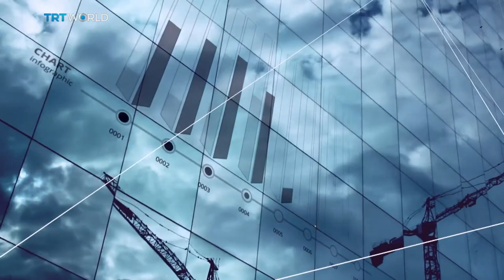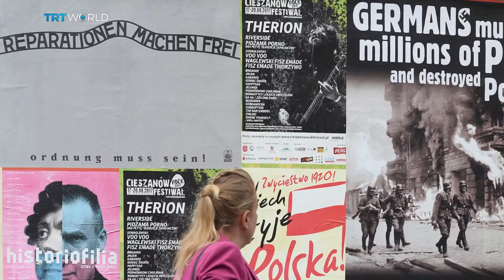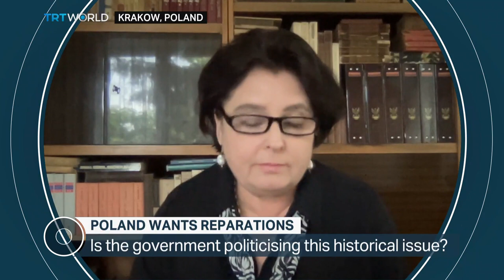Why is Poland demanding reparations from Germany?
Poland estimates the cost of World War II Nazi occupation at more than a trillion dollars -- and its ruling political party is demanding Germany pays reparations. But why seek compensation now, some 70 years after the fact? And what does this mean for the already fraught relationship between Poland and Germany, in particular with the ongoing conflict in Ukraine?

Guests:

Mateusz Piatkowski
Assistant Professor at University of Lodz

Katarzyna Zechenter
Assistant Professor at University College London

Aleks Szczerbiak
Professor at University of Sussex

Roundtable is a discussion programme with an edge. Broadcasted out of London and presented by David Foster, it’s about bringing people to the table, listening to every opinion, and analysing every point of view. From fierce debate to reflective thinking, Roundtable discussions offer a different perspective on the issues that matter to you. Watch it every weekday at 16:30 GMT on TRT World.